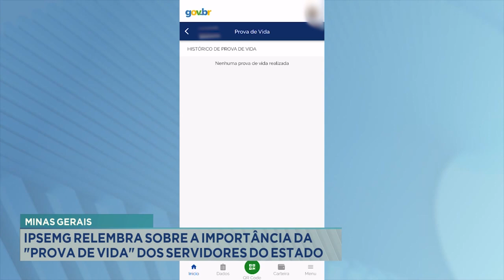Minas Gerais: IPSEMG Relembra sobre a Importância da Prova de Vida dos Servidores do Estado.